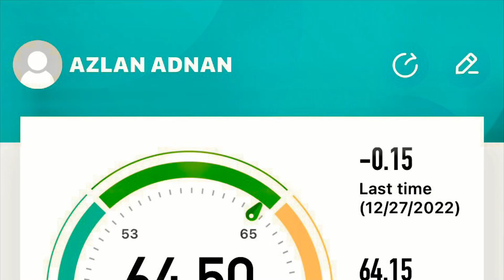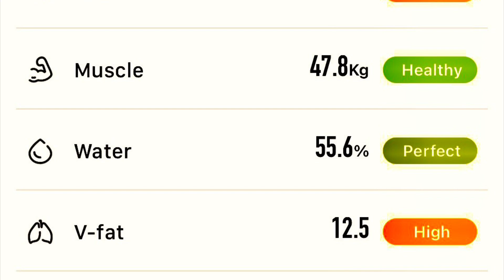BODY COMPOSITION PARAMETERS | 1442 hrs, Tuesday, 27 December 2022